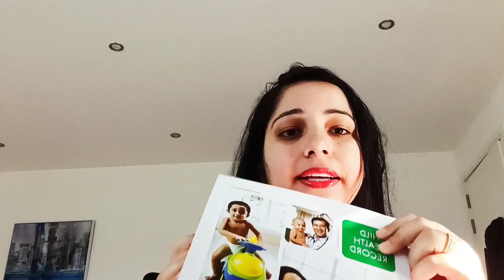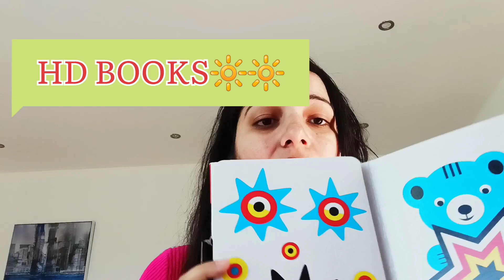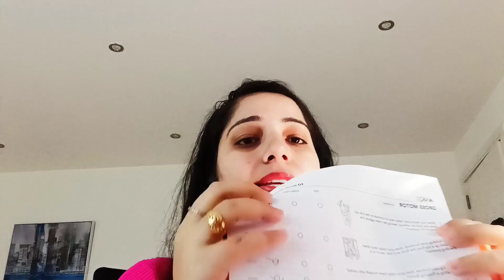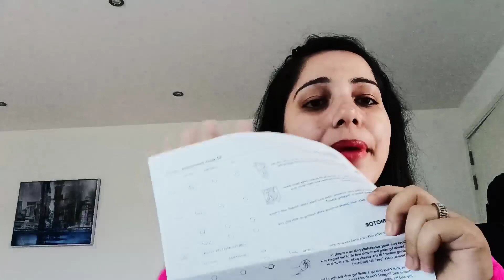Guidelines to take care of babies in UK 2022||NHS||Baby general growth and activities||Life in UK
We have made this video with our experiences . Baby Growth measurements

This video Includes:
Baby activies
Red Book
Vaccination
Vlogs
London Life